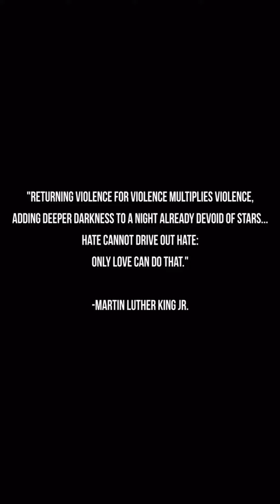AR’MON AND TREY - GIRLS LIKE YOU REMIX !!